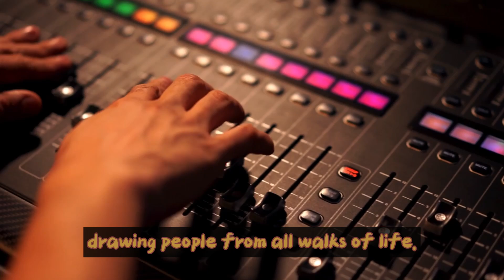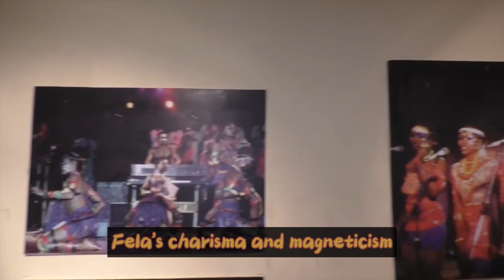Afrobeat Revolution: The Unique Legacy of Fela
🌍 Explore the captivating story of Fela Anikulapo Kuti, a musical revolutionary who transformed the Nigerian cultural landscape with his groundbreaking Afrobeat sound. 🎶 From the vibrant streets of Lagos to the global stage, join us on a journey through Fela's life, music, and unyielding commitment to social change. 🕊️ Immerse yourself in the rhythm of resistance and discover why Fela remains an icon whose legacy transcends time.

🔥 Don't miss this in-depth exploration of Fela's unique persona, his fearless activism, and the enduring impact of Afrobeat on music and culture worldwide. 🌟

👍 If you're a fan of music that sparks revolution and stories of individuals who challenge the norm, hit the like button, subscribe, and ring the bell to stay tuned for more compelling content!